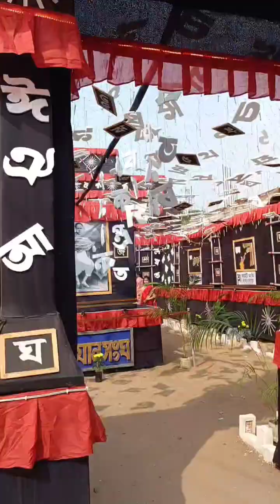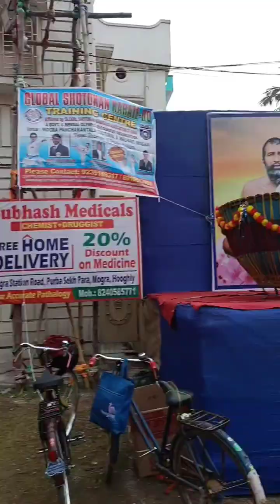সরস্বতী পুজোয় মগরা তে কেমন ঘুরলাম আর অনেকদিন পরে তোমাদের সঙ্গে ভিডিওটা শেয়ার করেছি 🙏